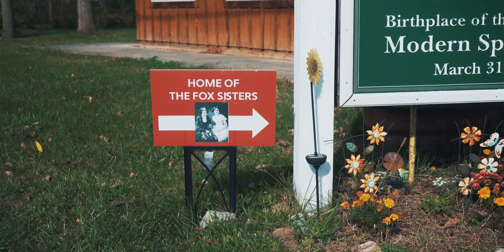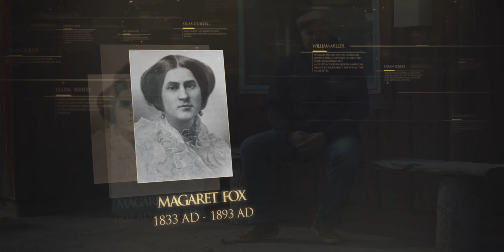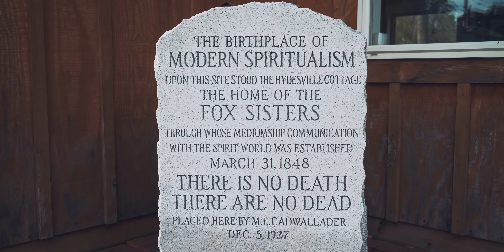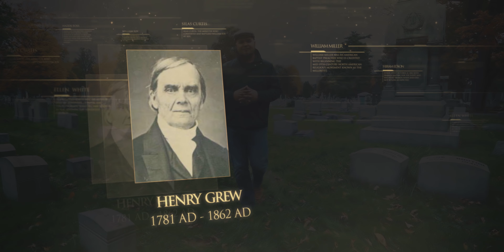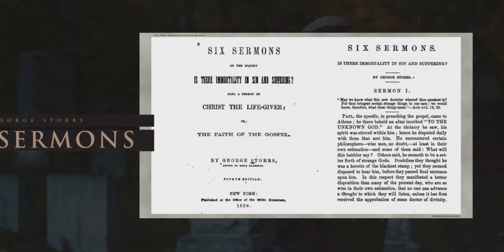Bible And Sacred History 62